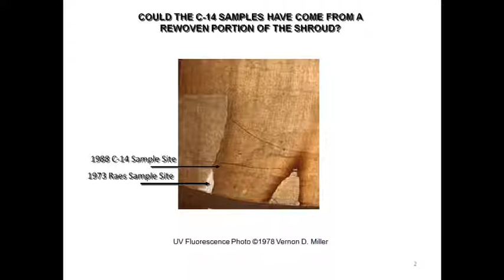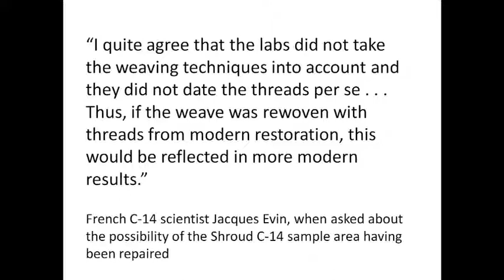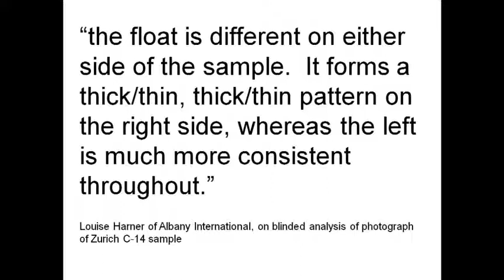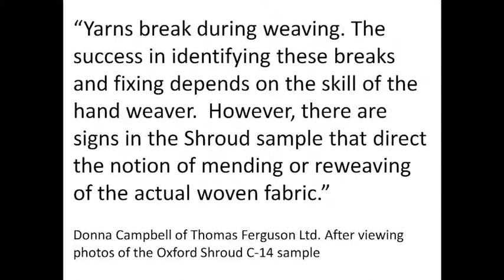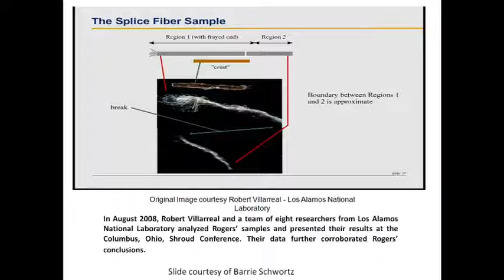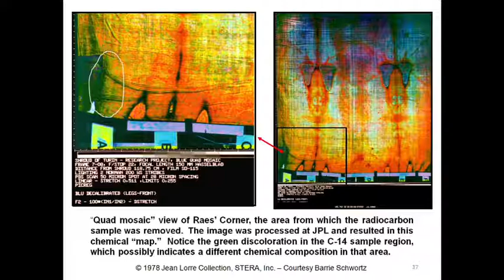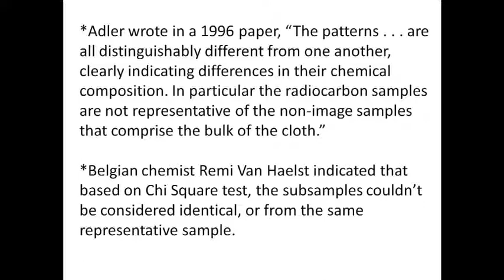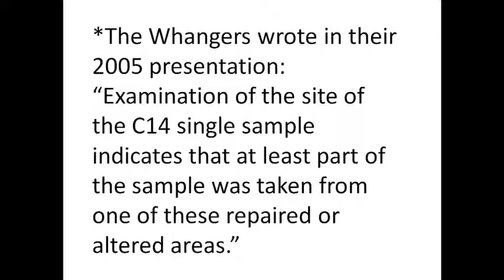The Shroud of Turin Conference 2017 - Invisible Reweave